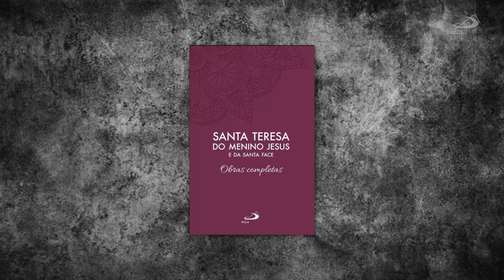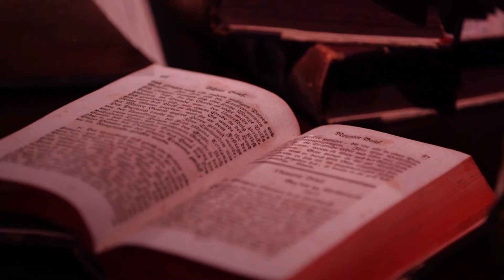Ministério do Catequista: o livro aberto (Parte 7) – A espiritualidade do catequista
Não adianta nada sermos líderes, catequistas ou termos qualquer tipo de ministério dentro da Igreja sem amor; todo o nosso trabalho é em vão. Neste sétimo episódio da minissérie "Ministério do Catequista: o livro aberto", Pe. Antonio Iraildo e Thati Brasil refletem sobre a importância do testemunho e a espiritualidade do catequista.

Caso queira aprofundar seus conhecimentos, confira uma seleção especial de livros sobre o tema neste